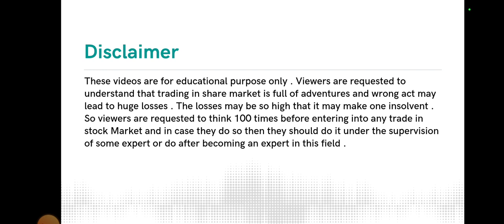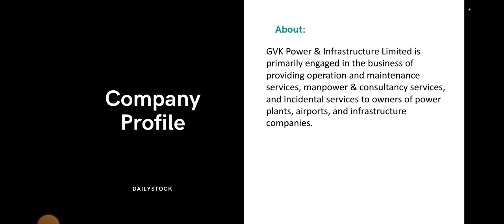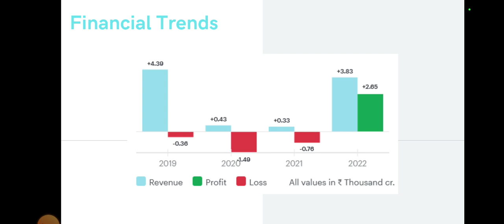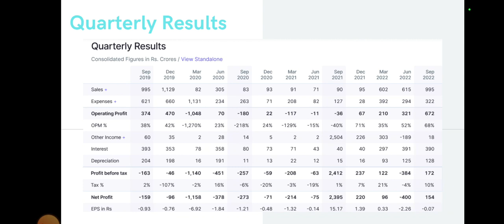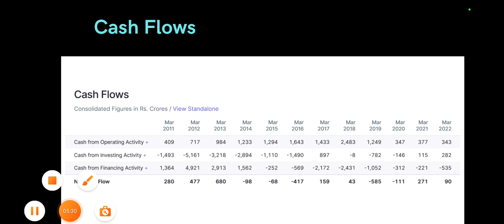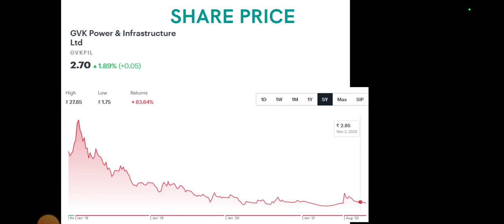GVK Power Share Analysis • GVK Power Breaking News • Dailystock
Source: Tickertape.com
Moneycontrol.com